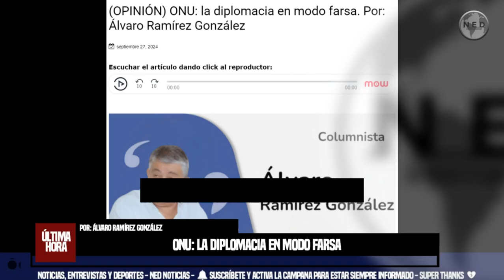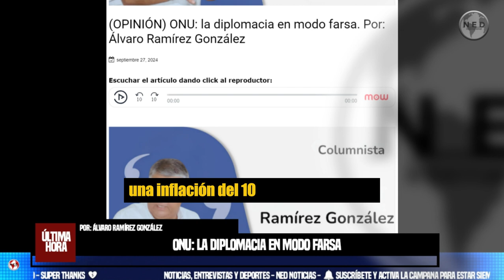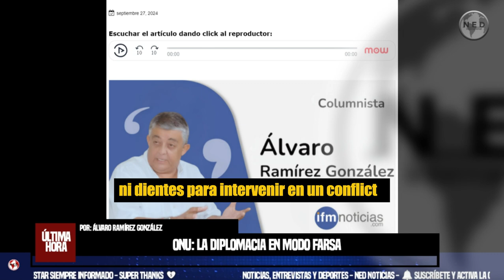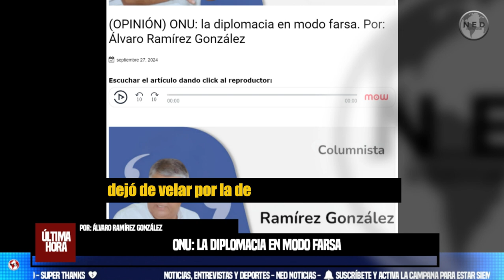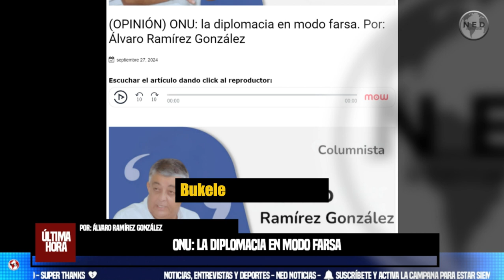ONU: LA DIPLOMACIA EN MODO FARSA 🌐 Por: Álvaro Ramírez González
Nicolás Maduro, con el fallecido Hugo Chávez, son los culpables de la destrucción total del aparato productivo de Venezuela, de su tejido social, de sumirla en una pobreza que ya ocupa los tres primeros lugares de la tierra, y del éxodo de 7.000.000 millones de venezolanos hacia países como Estados Unidos y Europa, Colombia, Ecuador, Perú, Chile, en busca de un futuro para sus familias que en ese rico país quedó cercenado por la brutalidad militar al servicio de un régimen tirano y ladrón.